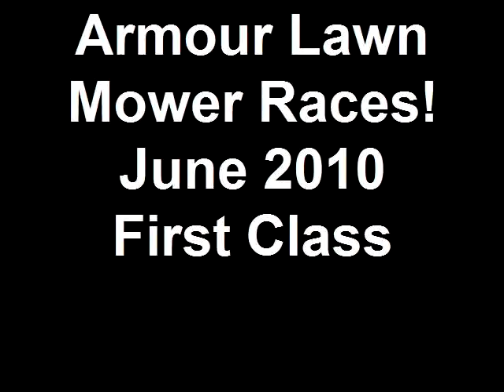Armour Lawn Mower Races! June 2010 First Class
These are the high schoolers! They are the first class in the competition.